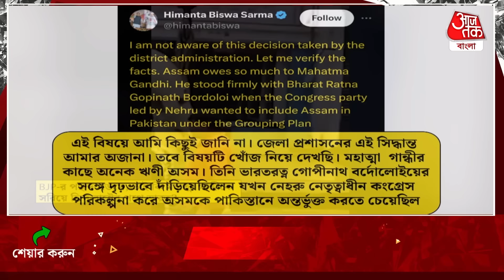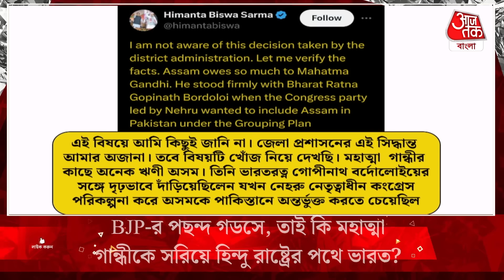BJP-র পছন্দ গডসে, তাই কি মহাত্মা গান্ধীকে সরিয়ে হিন্দু রাষ্ট্রের পথে ভারত? Assam | Mahatma Gandhi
জাতির জনক মহাত্মা গান্ধীর মূর্তি রাতারাতি হাপিস। শহরের প্রাণকেন্দ্র থেকে মহাত্মা গান্ধীর সাড়ে 5 ফুটের মূর্তিটি সরিয়ে ফেলা হল। আর মুখ্যমন্ত্রী বলছেন যে তিনি নাকি এই বিষয়ে কিছুই জানেন না। বিষয়টি নিয়ে যাচাই করে দেখবেন ৷ কিন্তু এত বাড় একটা ঘটনা মুখ্যমন্ত্রী জানেন না এমনটা হতে পারে? বিজেপি শাসিত রাজ্যে মহাত্মা গান্ধী যে অপছন্দ সেটাই স্বাভাবিক। আর তা নিয়েই দিকে দিকে প্রশ্ন উঠছে। তাহলে কি মহাত্মা গান্ধীকে সরিয়ে হিন্দু রাষ্ট্রের পথে ভারত? এটা আমাদের রাজ্যের নয়, অসমের ডুমডুমা শহরের ঘটনা। অসমের দুমদুমায় আচমকাই জাতির জনকের মূর্তি সরিয়ে দেওয়া নিয়ে বিতর্ক তুঙ্গে

Mahatma Gandhi Statue Removed In Assam.